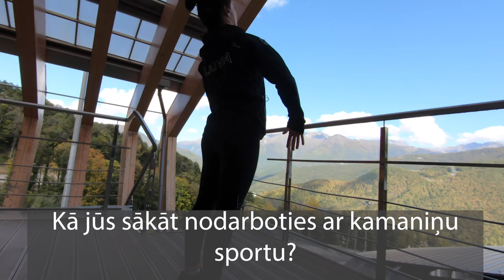Intervija ar Elīzu Tīrumu un Riku Kristenu Rozīti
Elīza Tīruma un Riks Kristens Rozītis par un ap kamaniņu sportu.

Daļa video materiāla tika filmēts sadarbībā ar GoPro Latvija.